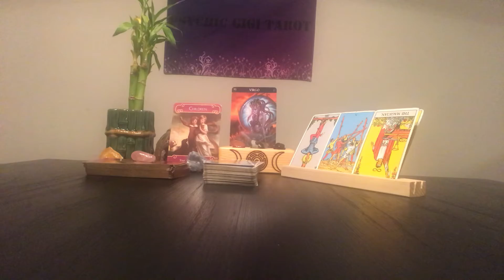Virgo ♍️General Love Reading October 1-15,2019 - lots of confusion stay balanced